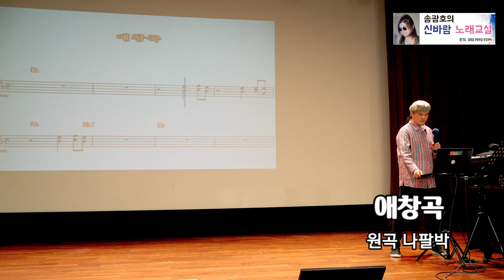애창곡/원곡 나팔박 [노래 강사 송광호 노래교실] /송광호노래교실